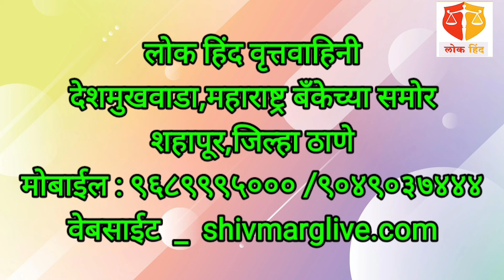आजा पर्वत येथील रस्त्याचे खा.कपिल पाटील यांच्या हस्ते भूमिपूजन